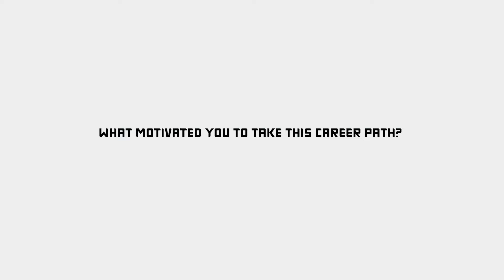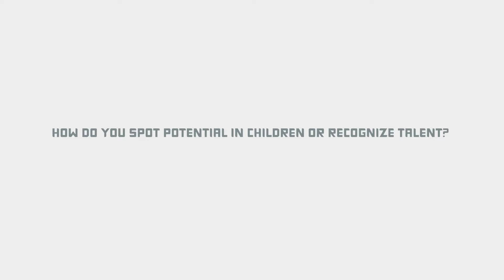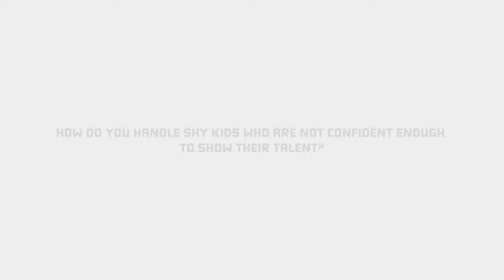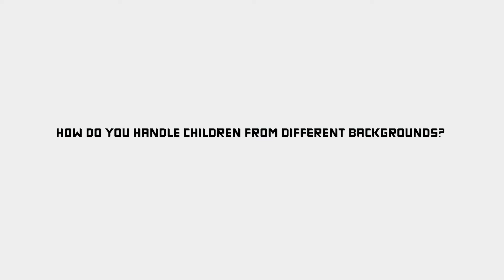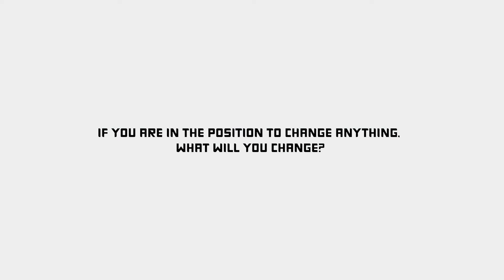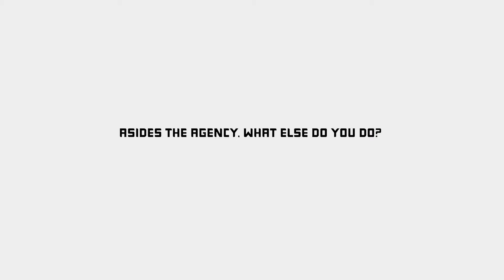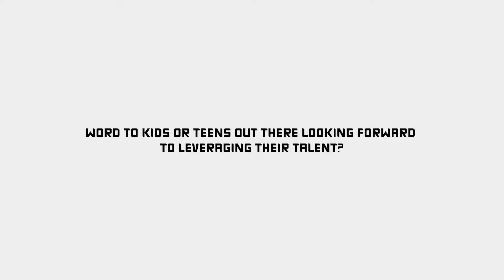If I have to fail a Child what I feel is I have failed Myself.-Selina Yasmine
Selina Favour Yasmine is a Gambian-Nigerian talent builder and convener of BrightQuests Agency.

Selina odyssey with kids has been a roller coaster of experience. She started as a class teacher and then becoming a school club coach, and then she morphed to a kids and teens mentor.

She sat with Tola Adebayo to share her experience working with different kids/teens, her agency which produces "Face of BrightQuests" and more.